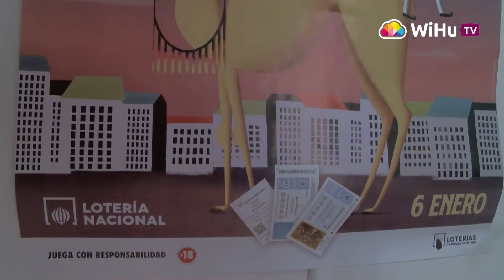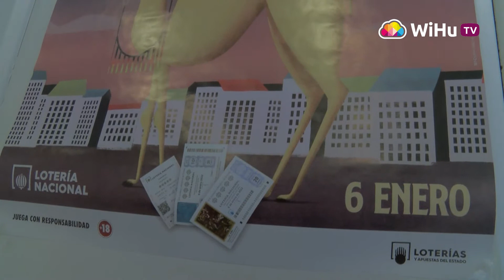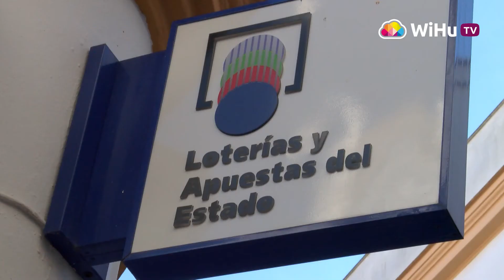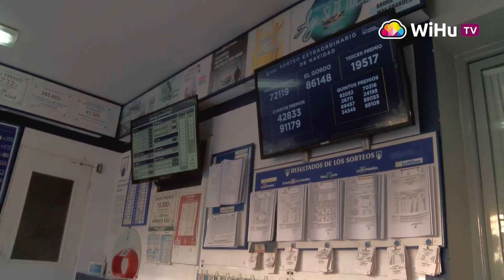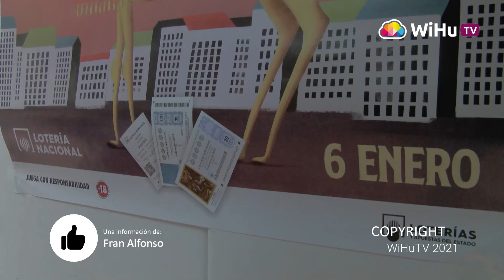Así van las ventas de la Lotería del Niño en Ayamonte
Tras ser agraciado con el Gordo, son muchos los que buscan la suerte para la Lotería del Niño en Ayamonte. Varios loteros de la localidad fronteriza nos cuentan cómo están yendo las ventas de esta lotería.